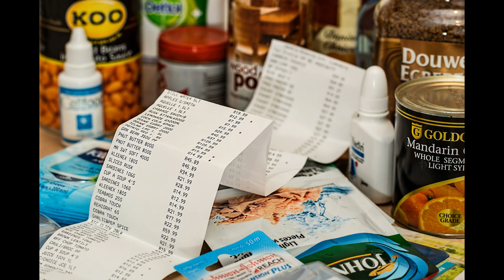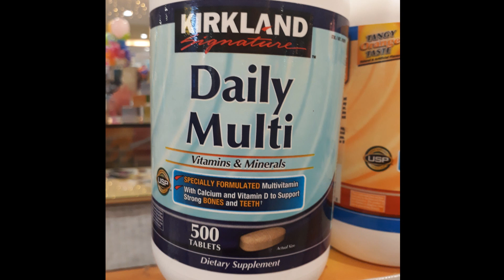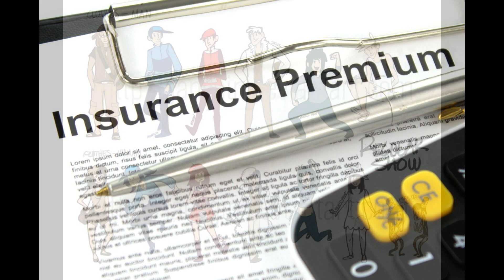COST OF LIVING IN THE PHILIPPINES. 4 MONTH AVERAGE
The cost of living varies by the area you live in the Philippines, from cities like Manila, Cebu City, Iloilo City, Dumaguete, Davao, or provinces and small towns.  Your lifestyle and living requirements and amenities also are a factor.  Real estate, lots, houses and condos offer a lot of choices.